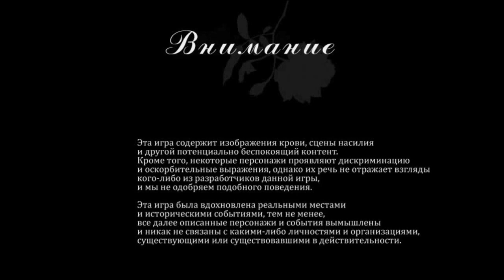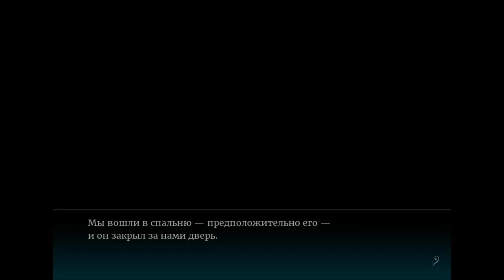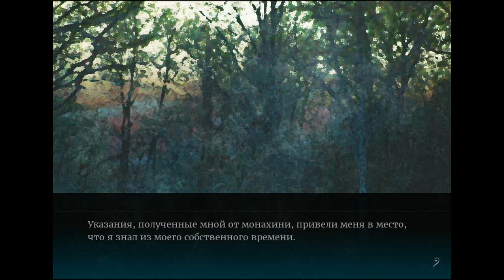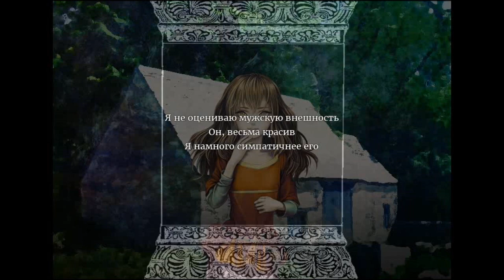The House in Fata Morgana - 52: Rin - Принцесса понарошку - [ПРОХОЖДЕНИЕ]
Прохождение визуальной новеллы Дом иллюзий.
Чтобы восстановить свою память, придётся отправиться в прошлое и узнать тайны, которые лучше было бы оставить нераскрытыми. Отдельные истории тонко переплетаются, создавая паутину из ловушек, из которой уже не выбраться, не пожертвовав чем-то ценным.